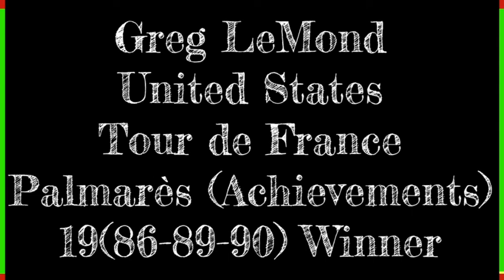Tour de France Flashback | Greg LeMond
1980's - 90's Tour De France Flashback. No. 1 Greg LeMond Tour de France legend his victories gained a new audience and following outside of Europe. The exposure to the english speaking world alongside the likes of Phil Anderson (first non European rider to possess the maillot jersey.) His thrilling last day victory by 8 seconds in the ITT on the Champs Elysees using triathlon bars an aero helmet and rear disc wheel in 1989. Becoming the first non European rider to win Le Tour, and amazing comeback from almost bleeding to death from the 1987 hunting accident.

2022 Tour de France

Music
1.
2. Splice app (GoPro)
3. Bloomer
4. Swallow
Upcoming events
Tread Worn Journeys 體育頻道
فقي قناة الرحلات البالية الرياضية
ट्रेड वॉर्न जर्नी स्पोर्ट्स चैनल
Banda de rodadura gastada Journeys Sports Channel
Tread Worn Journeys Chaîne sportive
ট্রেড ওয়ার্ন জার্নিস্ স্পোর্টস চ্যানেল
Спортивный канал Tread Worn Journeys